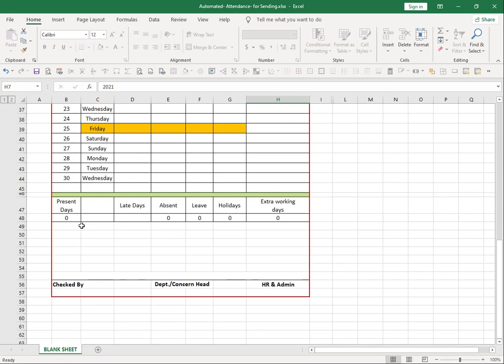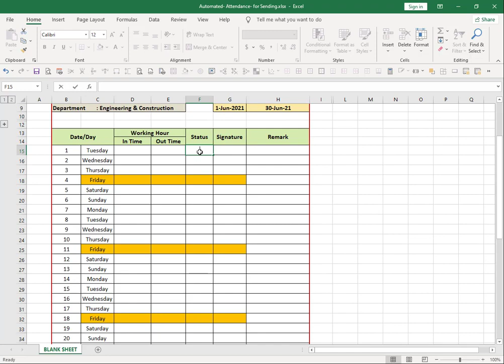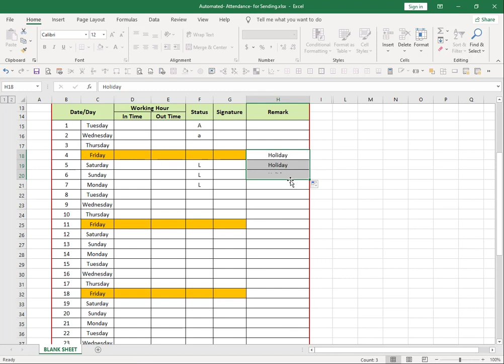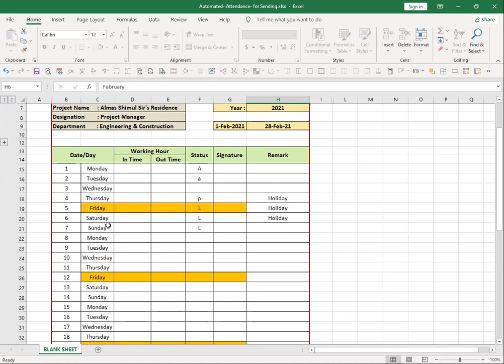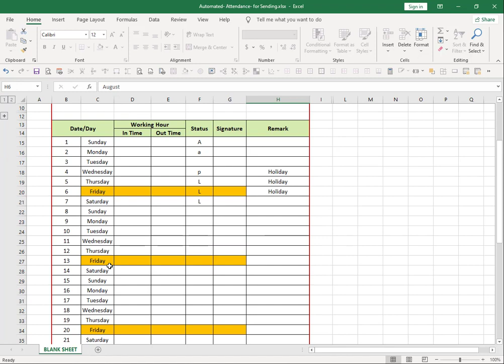How to Make Auto Attendence with Excel Automation | অটোমেটিক ছুটি গননা ও হাজিরা ইন এক্সেল।